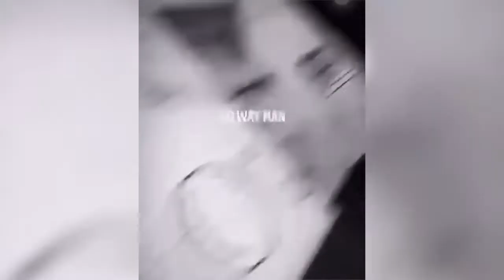Идиоты за рулем - КТО ИМ ВЫДАЛ ПРАВА!!!!! - неадекват за рулем